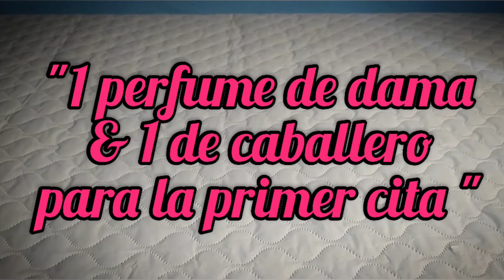Perfume para la primer cita dama & caballero ❤️ 10 chicas ,10 opciónes nueva serie !!